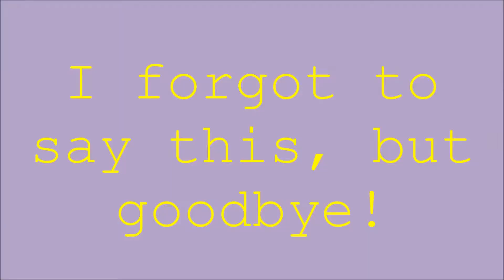American Stereotypes| typicaljulia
In which I confirm and deny various statements about Americans. Honestly though, we're more than bald eagles and hamburgers.